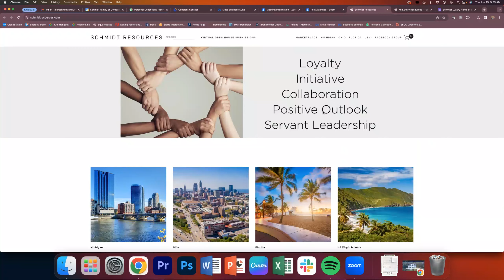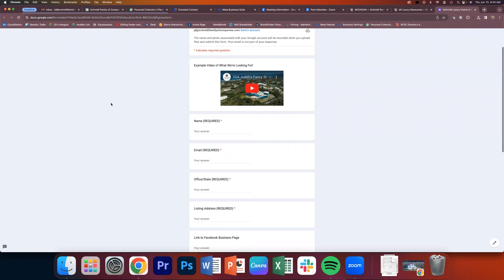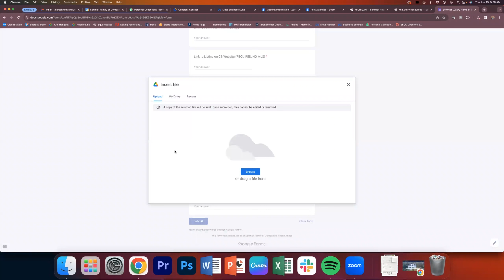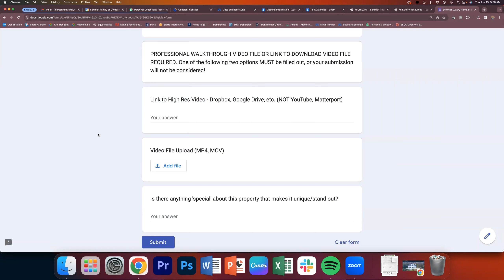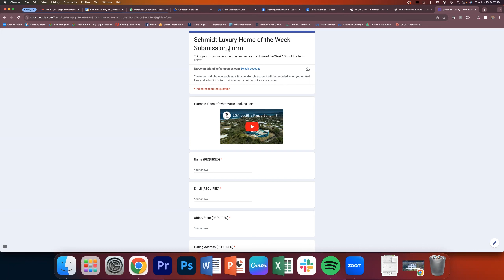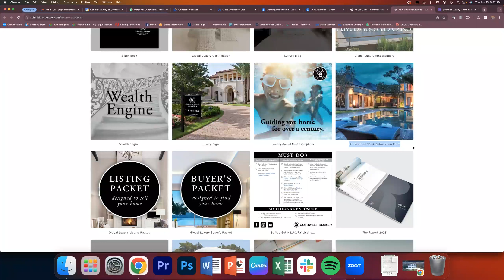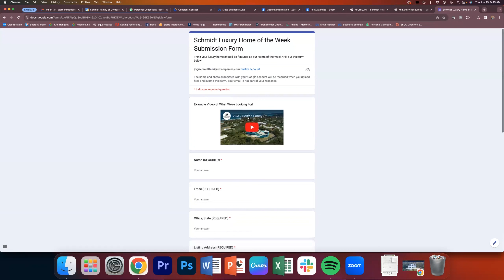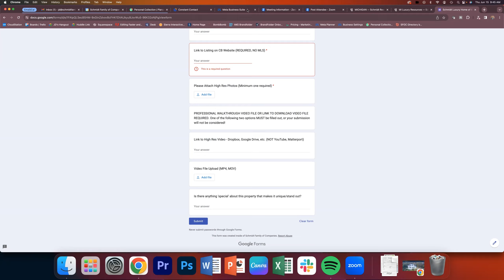Luxury Home of the Week - BlueSync, June 15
Submit YOUR listing to be considered for Luxury Home of the Week! If you have a listing over $500k and a professional video, you can submit your listing with the link below to be considered for a complimentary advertising campaign across all of our Schmidt markets.